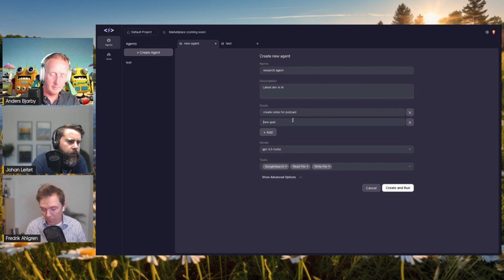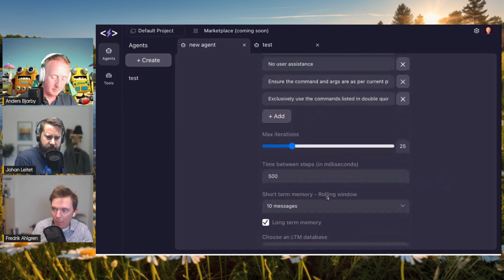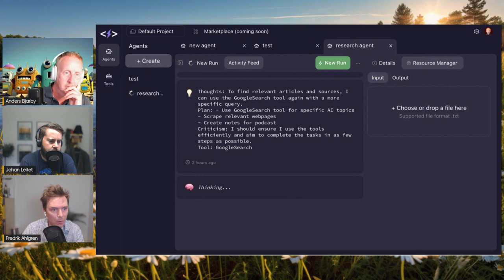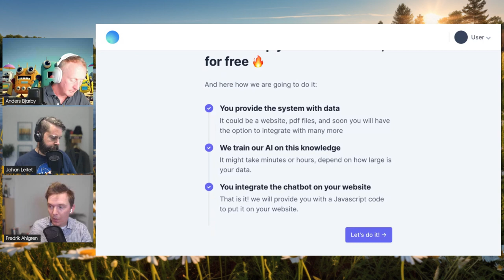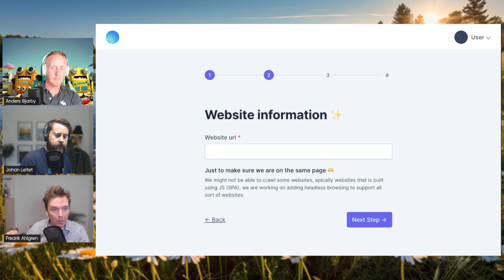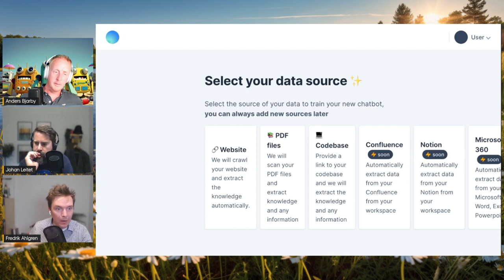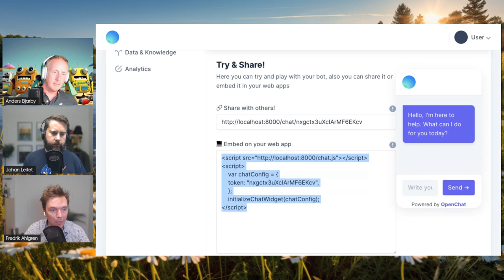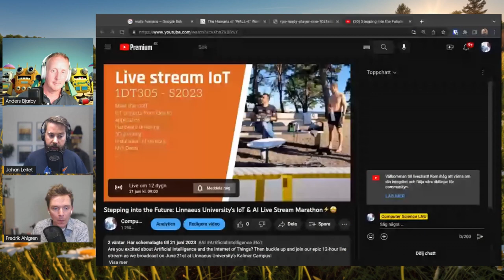Teknik i Akademi #31 - Vision Pro och SuperAGI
Vi har avvaktat några dagar med detta avsnitt för att invänta Apples event. Vi pratat givetvis Apple Vision Pro och lite nyfunna AI-applikationer.